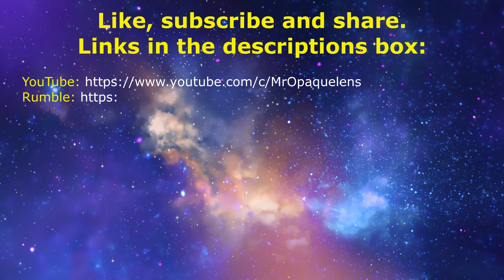The road to Hell is paved with green tiles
In this video Niall talks about how amongst all the things that make him pessimistic about the UK and the West in general, the green agenda is one of the biggest problems as they have morphed into cult-like nihilists who are probably more likely to bring about armageddon rather than prevent it.